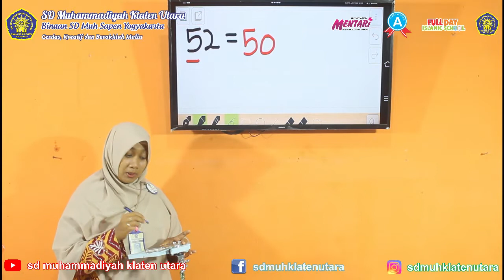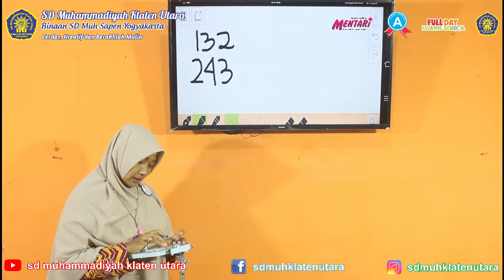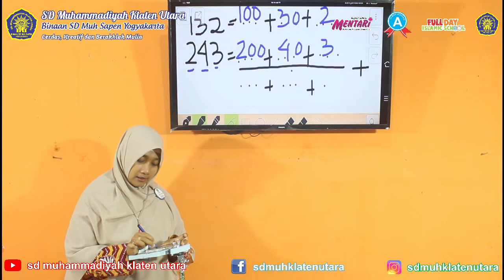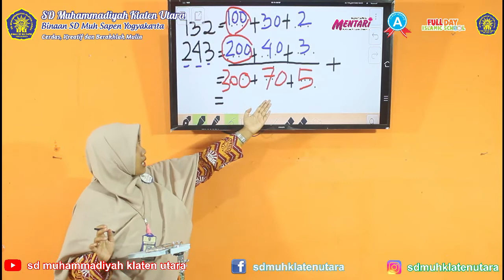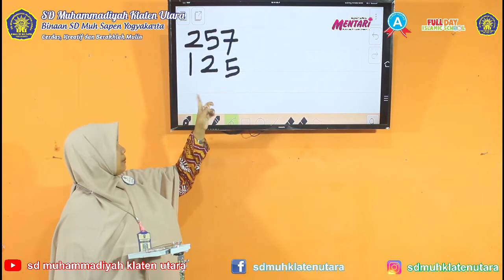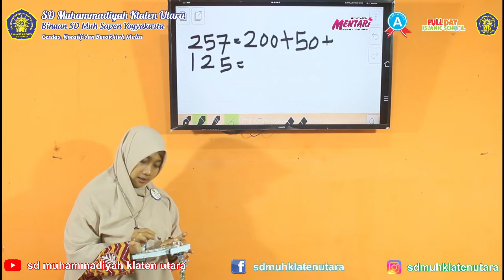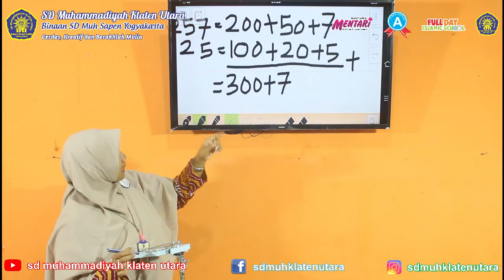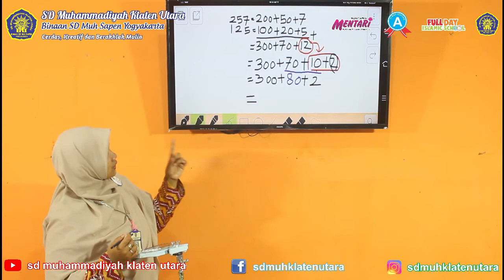Belajar Matematika: Penjumlahan Susun Panjang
Video Pembelajaran Online Mata Pelajaran Matematika Kelas 2  semester 1